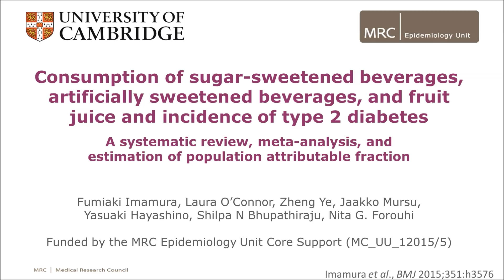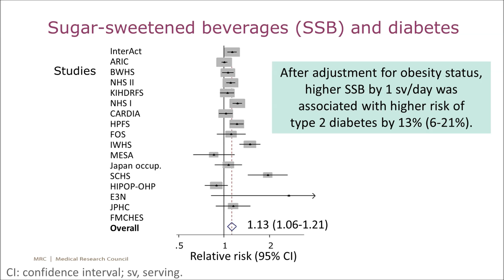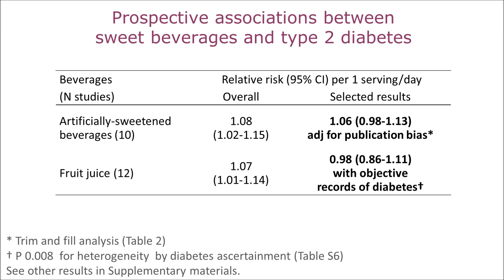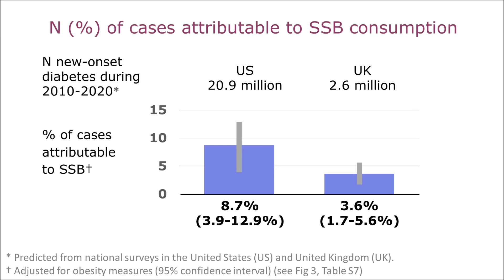Regular consumption of sugary drinks associated with type 2 diabetes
Sugar sweetened drinks may give rise to nearly 2
million diabetes cases over 10 years in the US and 80,000 in
the UK.

Regular consumption of sugar sweetened drinks is positively
associated with type 2 diabetes independent of obesity status,
finds a study published in The BMJ this week.

Artificially sweetened drinks and fruit juice also showed a
positive association with type 2 diabetes, but the quality of
evidence was limited. None the less, the authors warn that
neither artificially sweetened drinks nor fruit juice are suitable
alternatives to sugar sweetened drinks for the prevention of

Artificially sweetened beverages have been seen as possible
alternatives to sugar sweetened beverages to reduce intake of
sugars and energy, and fruit juice has been considered a
healthier alternative. However, evidence was not available to
clarify whether or not consumption of each of sugar sweetened
beverages, artificially sweetened beverages, and fruit juice is
associated with risk of diabetes after taking account of obesity
status.

To address this question, an international team of researchers
led by the MRC Epidemiology Unit at Cambridge University set
out to assess whether or not habitual consumption of sugar
sweetened drinks, artificially sweetened drinks, or fruit juice
was associated with the incidence of type 2 diabetes - and to
estimate the 10-year risk attributable to sugar sweetened drinks
in the USA and UK.

They analysed the results of 17 observational studies. Design
and quality were taken into account to minimise bias. None of
these was funded by industry.

They found that habitual consumption of sugar sweetened
drinks was positively associated with incidence of type
2 diabetes, independently of obesity status.

The association between artificially sweetened drinks or fruit
juice and incident type 2 diabetes was less evident. Yet, the
researchers found little evidence for benefits of these
beverages, and therefore concluded these drinks are unlikely to
be healthy alternatives to sugar sweetened drinks for
preventing type 2 diabetes.

They point out that the studies analysed were observational, so
no definitive conclusions can be drawn about cause and effect.
However, assuming a causal association, they estimate that
two million new-onset type 2 diabetes events in the USA and
80,000 in the UK from 2010 to 2020 would be related to
consumption of sugar sweetened beverages